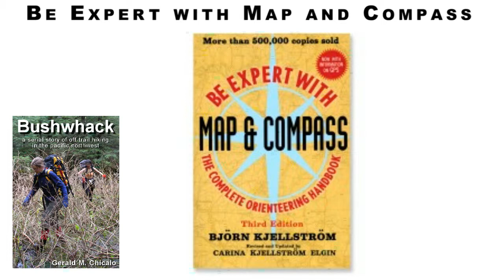Be Expert with Map and Compass - 3rd Edition -- First Aid Supplies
Books & Maps, Health and Safety Books, Navigation, Weather and Avalanche

Be Expert with Map and Compass - 3rd Edition

Find this product in the books & maps, health and safety books, navigation, weather and avalanche or first aid supplies section of your local store. Or click on the link provided here:

First published in 1955,. Author: Bjorn Kjellstrom. Softcover; 247 pages; black-and-white photographs and illustrations. Updated with internet references, photographs, and tips on using a GPS in conjunction with a map and compass. Offers clear, concise instructions for using a map and compass effectively. Includes practice exercises and an introduciton to the basics of competitve orienteering. Discusses how to solve problems in a variety of orienteering situations.